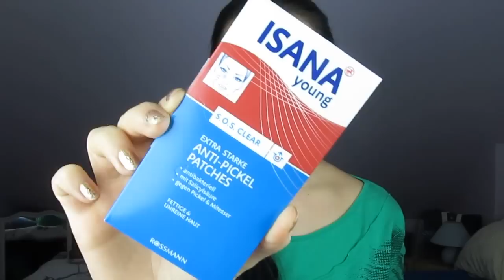Svaté grály 2015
Přehled nejoblíbenějších produktů za rok 2015.

Natočeno na Canon PowerShot SX150IS
Světla: Phototools Daylight ET40

Intro a outro: Vytvořeno v programu Animoto.com
Píseň v Intru: Life – Beckah Shae